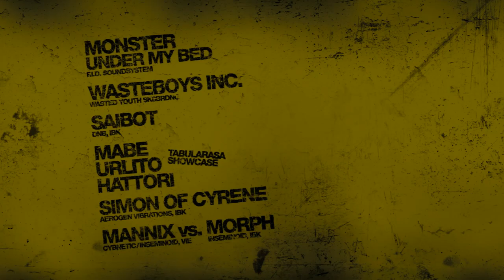AUDIO KNOCKOUT #2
❘ ❙ ❚ AUDIO KNOCKOUT ❚ ❙ ❘
 ELECTRO // DUBSTEP // DRUM'N'BASS

THANKS FOR YOUR HUGE SUPPORT!

 //DATE_SA.10.12.2011
 //VENUE_QWEST KUFSTEIN

 //Monster Under My Bed
 F.I.D. Soundsystem

 //Wasteboys Inc.
 Wasted Youth Sk8brdng.

 //saiboT
 Drum'n'Bass, IBK

 //Mabe vs. Urlito vs. Hattori
 TabulaRasa

 //Simon of Cyrene
 Aerogen Vibrations, IBK

 //Mannix vs. Morph
 Cybnetic/Insemnioid, VIE / Inseminoid, IBK

Visual performance:
// Metallgiftzahn, Piti & Lederix